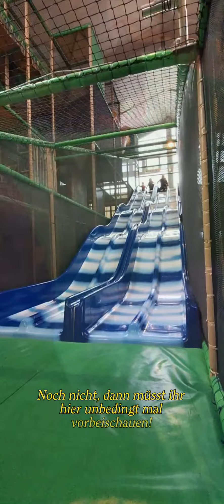Indoorspielplatz Lalocenter Heidenheim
Indoorspielplatz Lalocenter
(Anzeige)

🏁 Stubentalstraße 58,
 89518 Heidenheim an der Brenz

🚘 Parkplatz vor Ort
🍟tolles Speise- Getränkeangebot
☄️Kindergeburtstag kann hier gefeiert werden
 👉 vorher auf der Homepage euren Zeitslot buchen

🛝 Im Lalocenter können sich kleine und große Abenteurer richtig austoben, uns hat die
Balldusche richtig gut gefallen,
Außerdem findet ihr noch:

- Ein großes Kletterparadies mit
   3 Rutschen mit verschiedenen
   Schwierigkeitsstufen
- Kletteranlage aus Holz
- Trampolinanlage
- Hüpfkissen
- Kleinkindbereich
   (mit Rutsche, Bällebad,
   Duplosteinen..)
- Fahrzeugen u.v.m.

🫸 ab März wird zusätzlich der Aussenbereich eröffnet mit  tollen Attraktionen

🥳 Kindergeburtstage können hier gefeiert werden

⏰️ bevor ihr ins Lalocenter geht
      bucht euch auf der Homepage euren Zeitslot,
      so bekommt ihr auf alle Fälle einen Tisch

☀️Ferienangebote und Events finden immer wieder am Wochenende statt, aktuell kommt jedes Wochenende eine Faschingsgarde, Infos hier zu findet ihr auf der Homepage

✨️ Schaut gerne in unsere weiteren 220 Ausflugszielen rein und nehmt Euch Inspiration mit! Wir freuen uns  auch sehr über euren Support, wie ♥️ und 🖋 Kommentare!

🌟 Euer Waldkindertreffpunkt 🌟